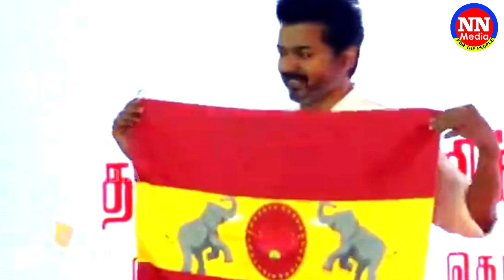పవన్ బాటలో విజయ్.. | Thalapathy Vijay New Political Party Pawan Kalyan | NN MEDIA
NN Media  is purely Entertainment based digital media channel. All Tollywood Movie Updates, Latest Telugu Trailers, Promos, Teasers, Gossips, Celebrities immediate news & much more can be found in this channel. Additionally to see EXCLUSIVE CELEBRITY INTERVIEWS Please follow our channel .